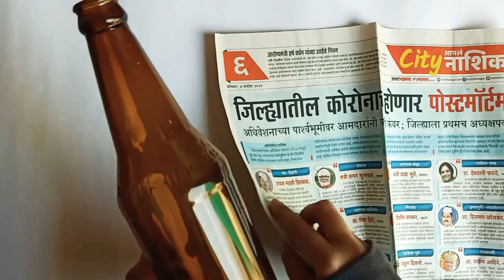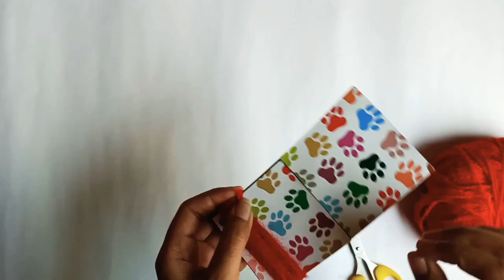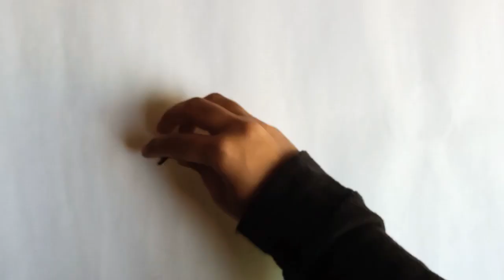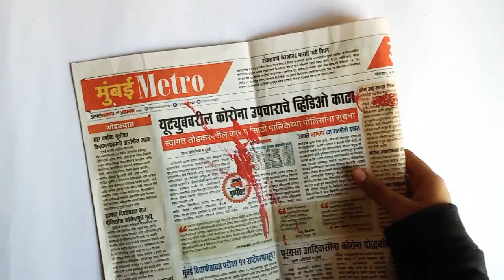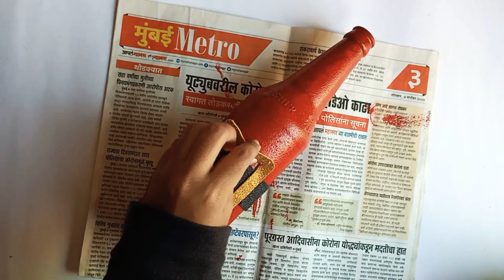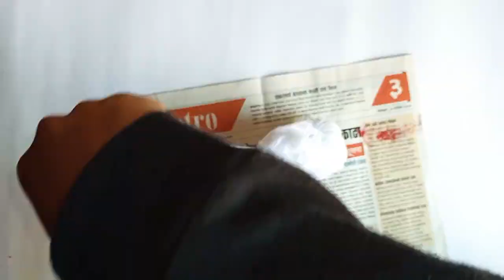Bottle Christmas decoration In just 5 min/beer bottle decoration/Christmas decoration idea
Merry Christmas ☃️🌲